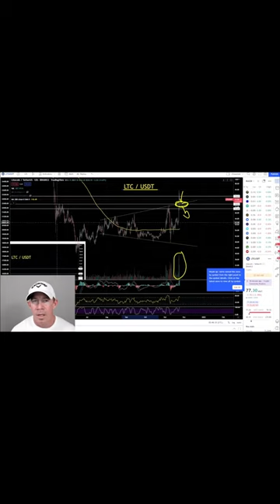The EASIEST Way to Get INFORMATION Before OTHER TRADERS !!! bitcoin